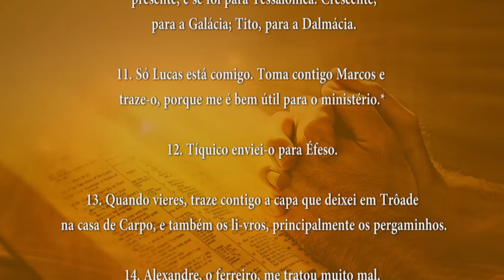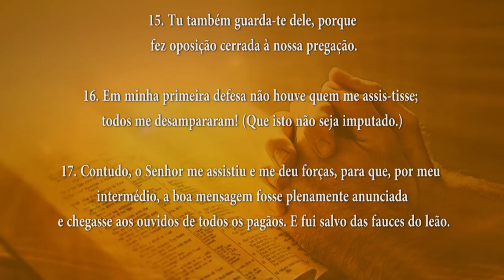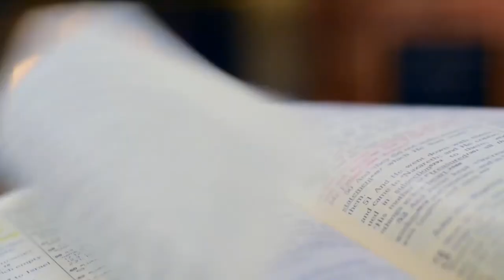PALAVRA DE DEUS MEDITADA 18/10/2024